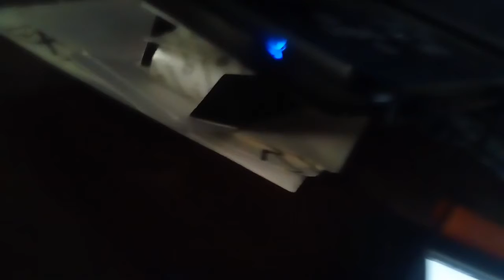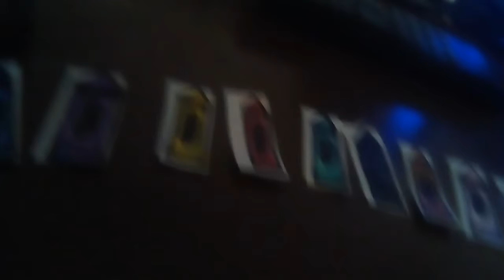The Clinton And Canton Movie Part 592 (2019)